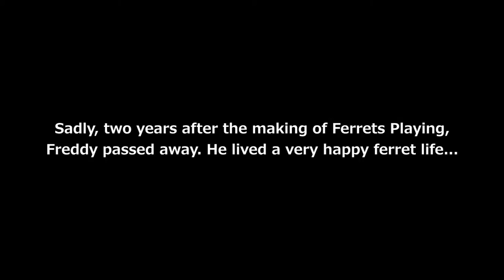Scarla the Ferret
Thank you all for the one million views I received on the video "Ferrets Playing". I never realized how popular some random ferret video could become, so because of all the views, positive comments, and many likes, I've decided to record and upload a new video of one the two ferrets. Sadly, the white ferret (Freddy) from my previous video passed away in 2011. There's a little tribute of Freddy at the end of this video, created by some clips I had recorded after making Ferrets Playing - kind of like "lost footage". I hope you enjoy this video of Scarla, the remaining ferret - who may be old and not as playful anymore, but still living the happiest ferret life!